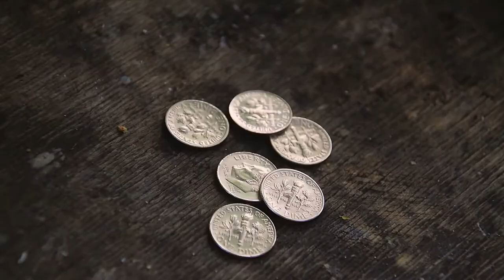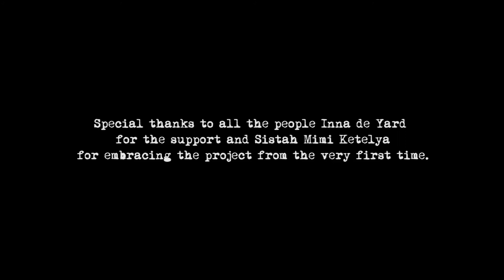Marlon Brown Chocolate Brown Official Video 2017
REGGAE & DANCEHALL

Click The Link it Wont Broke! (LOL)